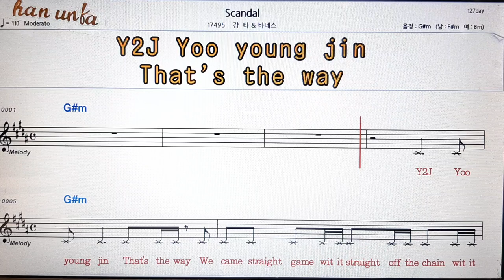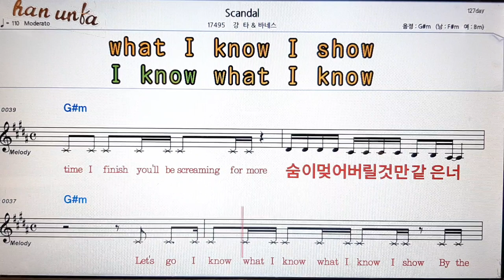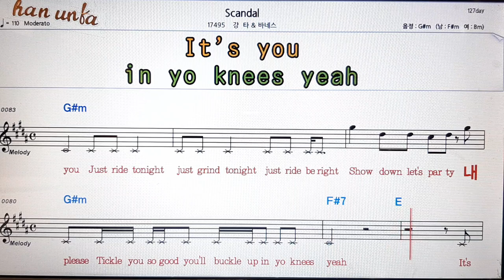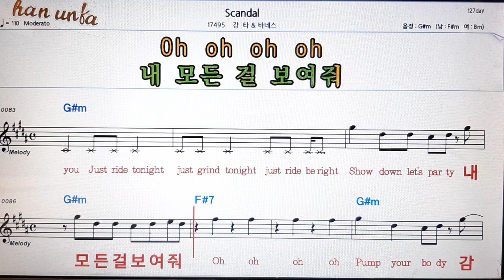scandal/강타*바네스👍노래 반주, 코드 악보,가라오케💋Karaoke*Sheet Music*Chord*MR